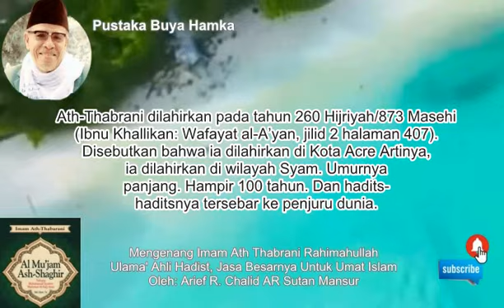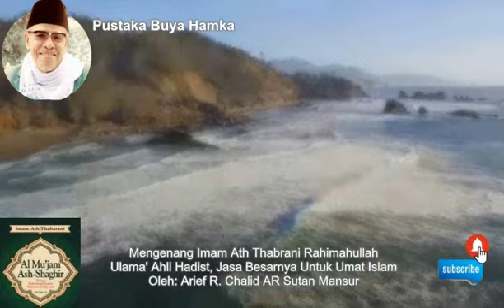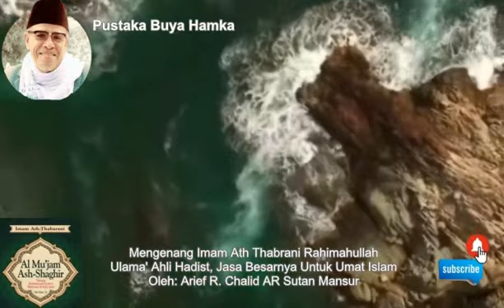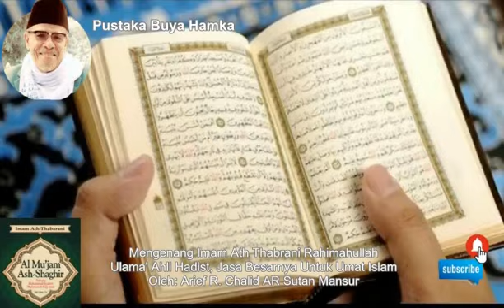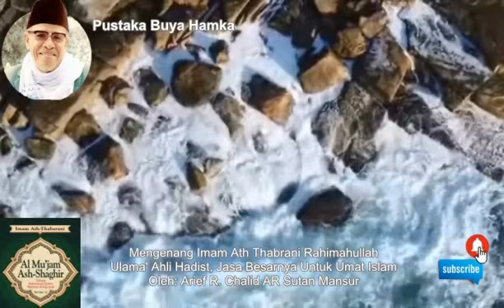Imam Ath Thabrani Rahimahullah, Ulama Ahli Hadist Dan Jasanya Untuk Umat Islam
Imam ath-Thabrani rahimahullah, Ulama' Ahli Hadist, Jasa Dan Keteladanannya.

Bismillahirrahmanirrahim.

Konten ini disarikan dari berbagai kitab terpercaya di pustaka buya Hamka, disalin ulang oleh Arief Rahman Chalid A.R. Sutan Mansur.

Imam ath-Thabrani adalah seorang imam dalam ilmu hadits. Selain menguasai ilmu hadits, beliau juga pakar dalam bidang tafsir. Ia memiliki usia yang panjang dan ilmu yang tersebar ke penjuru dunia. Bagi umat Islam adalah suatu kelayakan mengenal ulama mereka sendiri. Mengenal orang-orang yang berada di lingkungan dalam mereka. Meskipun telah wafat lebih 1.200 tahun lalu, namun namanya masih hidup bersama waktu.

Sama halnya dengan ulama ahli hadist lainnya yang sejaman dengan beliau dan bahkan yang sebelum beliau, nama mereka tetap dikenang umat muslim se dunia atas jasa jasanya.

Nasab dan Kelahiran Imam Ath Thabrani rahimahullah.

Ath-Thabrani adalah seorang imam, hafizh, dan perawi terpercaya. Ia adalah Abul Qasim Sulaiman bin Ahmad bin Ayyub bin Muthir al-Lakhmi asy-Syami ath-Thabrani (ditulis Imam Adz-Dzahabi: as-Siyar, Jilid 16 halaman 119). Dinisbatkan pada daerah yang Thabariyah. Ia adalah seorang ahli tafsir dan tokoh rijalul hadits di zamannya.

Ath-Thabrani dilahirkan pada tahun 260 Hijriyah/873 Masehi (Ibnu Khallikan: Wafayat al-A’yan, jilid 2 halaman 407). Disebutkan bahwa ia dilahirkan di Kota Acre (di wilayah Israel sekarang). Artinya, ia dilahirkan di wilayah Syam. Umurnya panjang. Hampir 100 tahun. Dan hadits-haditsnya tersebar ke penjuru dunia.

Perjalanan Imam Ath Thabrani Dalam Mencari Hadits.

Di antara tradisi ahli hadits adalah bersafar dalam mencari hadits. Demikian juga dengan ath-Thabrani. Ia memulai perjalanan mencari hadits pada tahun 273 Hijriyah (ditulis oleh Adil Nuwaihidh: Mu’jam al-Mufassirin, jilid 1 halaman 214). Saat itu usianya baru menginjak 13 tahun.

Perjalanan di usia beliau ini ia mulai dari negerinya Syam menuju Baghdad, Kufah, Bashrah, dan Isfahan ( sebagaimana ditulis oleh Ibnu Abdul Hadi: dalam kitab Thabaqat Ulama al-Hadits, jilid 3 halaman 107). Kemudian menuju Hijaz, Yaman, Mesir, negeri-negeri di Jazirah Arab, dan lain-lain. Perjalanan belajar ini beliau tempuh selama 33 tahun, masyaallah. Luar biasa perjalanan para ulama kita dalam belajar.

Dari perjalanan ini, ia mendengar dan belajar dari banyak guru dan ulama. Sampai-sampai jumlah gurunya mencapai 1000 orang (sebagaimana diungkapkan Ibnu Khallikan dalam kitab Wafayat al-A’yan, jilid 2 halaman 407).

Di antara gurunya adalah Abu Zur’ah ad-Dimasyqi an-Nasai. Ath-Thabrani pernah ditanya tentang banyaknya hadits yang ia riwayatkan, ia berkata, Dulu aku tidur di atas al-Bawari (tikar yang terbuat dari jalinan rumput) selama 30 tahun.

Dari susah payah perjuangannya untuk menjaga kemurnian agama Allah ini, Allah kekalkan namanya hingga sekarang.

Pujian Para Ulama untuk Imam Ath Thabrani setelah wafatnya.

Di antara pujian tersebut adalah ucapan Imam adz-Dzahabi rahimahullah, Dia adalah seorang hafizh yang masyhur. Seorang musnad dunia. (Diungkapkan imam Adz-Dzahabi dalam kitab Tarikhul Islam, jilid 8 halaman 143).

Beliau juga mengatakan, Ath-Thabrani ibarat ahli penunggang kuda dalam permasalahan hadits ini. Bersamaan dengan kejujuran dan amanahnya.

Di kesempatan lain, adz-Dzahabi mengatakan, Dia adalah imam, al-hafizh, seorang pengembara dalam ilmu, dan seorang ahli hadits Islam. Senantiasa hadits-haditsnya diharapkan, bernilai sedekah, dan dicintai.  Demikian pujian Imam Adz-Dzahabi untuk beliau rahimahullah.

Ibnul Jauzi berkata, Atht-Thabrani termasuk salah seorang pemuka hafizh. Ia memiliki karya-karya yang bagus. (Ditulis Imam Ibnul Jauzi: al-Hatstsu ‘ala Hifzhil Ilm wa Dzikru Kibaril Huffazh, Halaman 68).

Ibnu Uqdah mengatakan, “Aku tak mengetahui ada orang yang lebih mengetahui hadits melebih ath-Thabrani. Dan juga tidak ada yang lebih hafal sanad melebihi dirinya.” (Ibnu Qathlubagha: ats-Tsiqat min man lam Yaqo’ fi Kutubis Sittah. jilid 5 halaman 90).

Seorang Menteri Ibnu al-Amid berkata, “Aku tidak mengetahui di dunia ini ada yang lebih manis dan lebih lezat dibanding kekuasaan dan jabatan Menteri yang aku jabat sekarang sampai akhirnya aku melihat pengajian Sulaiman bin Ahmad ath-Thabrani dan Abu Bakr al-Ju’abi.

Ath-Thabrani mengalahkan al-Ju’abi dalam banyaknya hafalan. Sementara al-Ju’abi mengalahkan ath-Thabrani dalam kecerdasannya dan kepintaran. Kemudian terjadi dialog antara mereka hingga tak diketahui mana yang lebih unggul di antara keduanya. Al-Ju’abi mengatakan, Aku meriwayatkan hadits yang tidak ada orang yang meriwayatkannya di dunia ini kecuali aku. Ath-Thabrani menanggapi, Coba tunjukkan.

Al-Ju’abi mengatakan, Abu Khalifah telah menyampaikan kepadaku. Sulaiman bin Ayyub telah menyampaikan kepadaku…